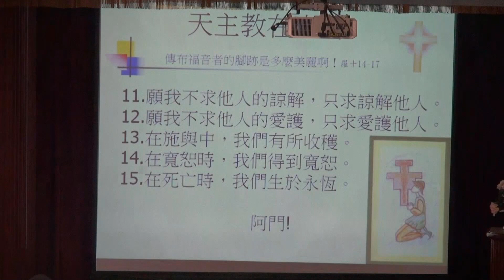相遇文化在「宗教與和平生活營」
在一個越來越小的世界中，不同宗教信徒間的對話和友誼越來越重要，因此教宗方濟各強調相遇文化。由中華民國宗教與和平協進會主辦的「宗教與和平生活營」8月17日在一貫道台南玉山寶光聖堂展開為期3天的交流，近10個不同宗教代表不分彼此喜樂共融，不但展現宗教無界的豐富，更是教宗相遇文化的落實。